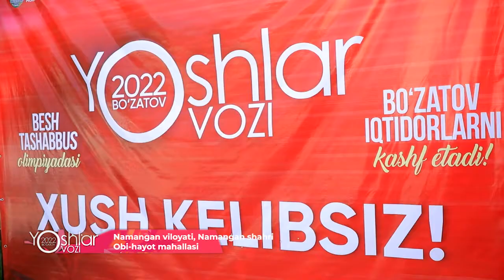Namangan mahallalarida iste'dodlar aniqlandi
Namanagan shahrining "Obi hayot" mahallasi bosqichi